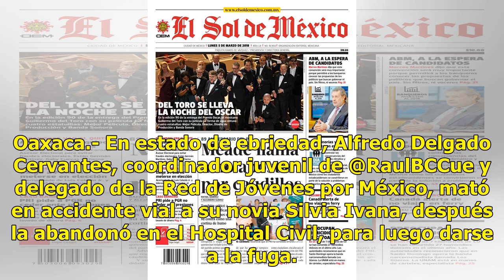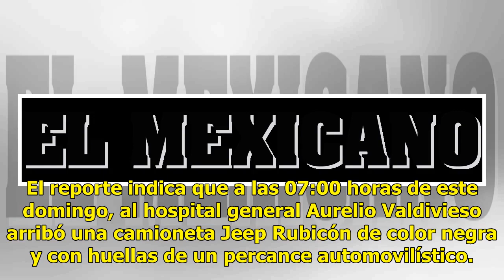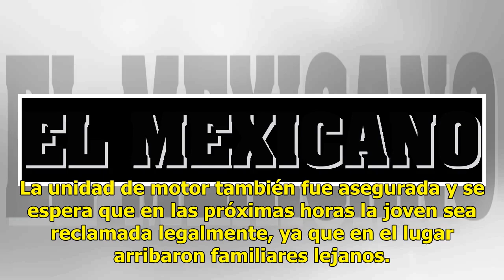Ebrio, dirigente juvenil del PRI mata a su novia en accidente vial y se fuga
Oaxaca.- En estado de ebriedad, Alfredo Delgado Cervantes, coordinador juvenil de @RaulBCCue y delegado de la Red de Jóvenes por México, mató en accidente vial a su novia Silvia Ivana, después la abandonó en el Hospital Civil, para luego darse a la fuga. De acuerdo a los informes de la policía y del...